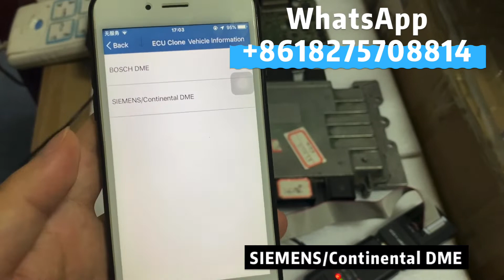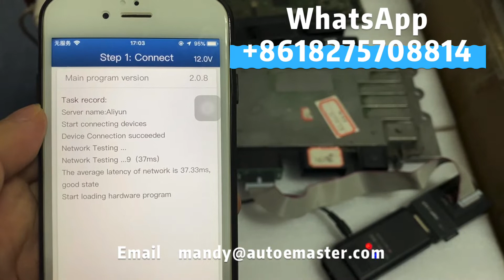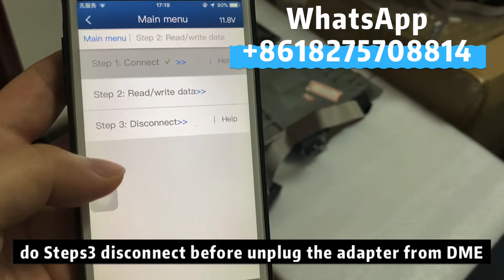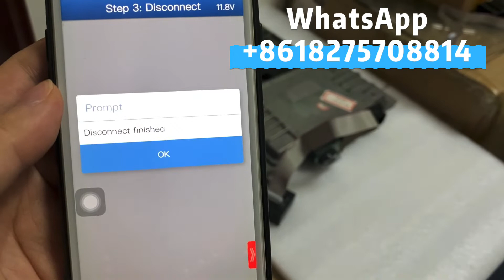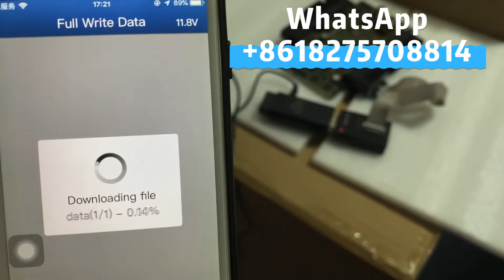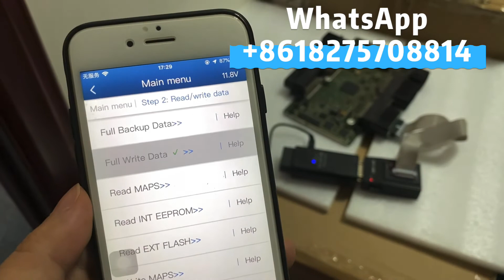clone: BMW MSV90 ECU Clone by Yanhua Mini ACDP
New arrival : Yanhua Mini ACDP Module 27:

Read/Write BMW MSV80/MSD8X/MSV90 DME ISN & ECU Clone

More  info please contact
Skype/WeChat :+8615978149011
We are looking for worldwide distributor

Module Function：
Support
Clone the following ECU and also can read/write  ISN
BMW E/F chassis
MSV80, MSV90
MSD80, MSD81, MSD85, MSD87,

1: No need to open the shell of DME or program the DME, quickly read/write ISN code and clone one the bench
2: Special interface board instead of plugging wire, simple and efficient, safe, and reliable.

1. ACDP-2 or Mini ACDP programmer ( if you already have ,no need to buy again)
ACDP-2 Programmer $380

ACDP-1 Programmer $199

2. ACDP Module 27